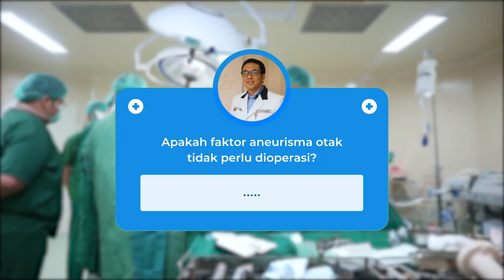Jenis Aneurisma Otak yang Tidak Perlu Operasi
Dr. Asra Al Fauzi, dr., Sp. BS, Subsp. N-Vas (K), SE, MM, FICS, FACS, IFAANS

Dari Brain and Spine Center Surabaya menjelaskan mengenai jenis-jenis aneurisma otak yang tidak perlu dilakukan operasi.

Untuk informasi lebih lanjut bisa konsultasi langsung dengan dokter Asra. Untuk appointment bisa menghubungi nomor WhatsApp di 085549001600